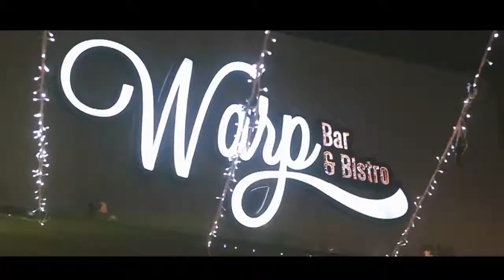WARPBAR Present TWO Popetorn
U X WARP X JACK

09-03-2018